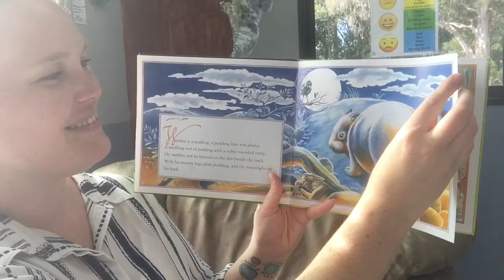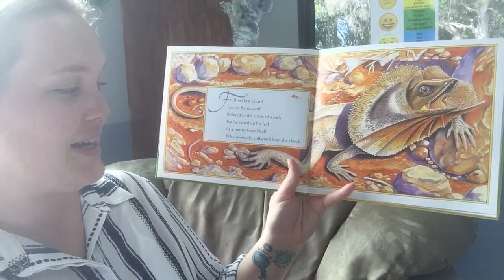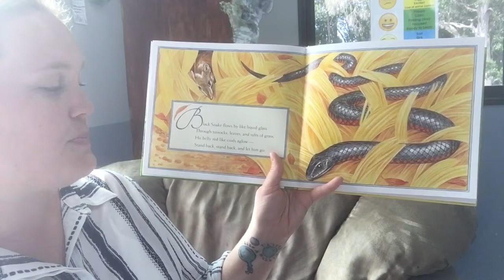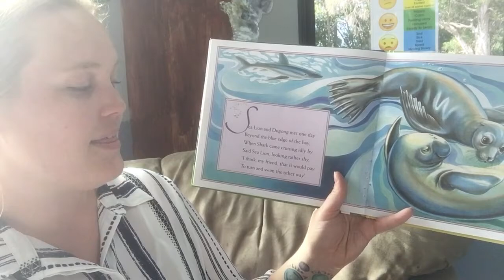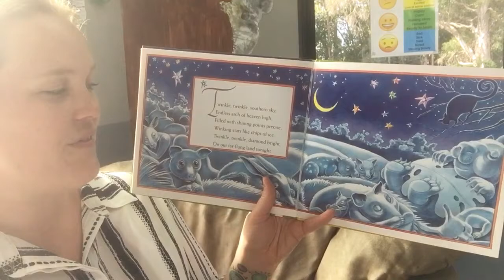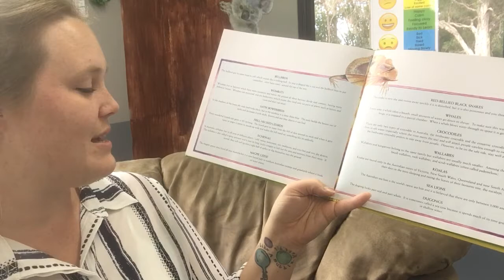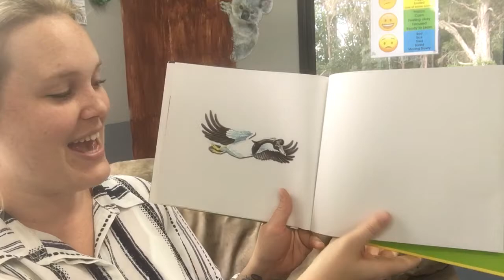Australian Nursery Rhymes - Colin Thiele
Read by Mrs Cats - This superb collection of children’s poems and nursery rhymes by beloved author Colin Thiele depicts some of Australia’s unique wildlife and landscapes. It features beautiful illustrations by Wendy DePaauw.